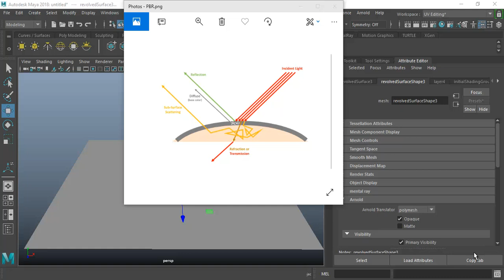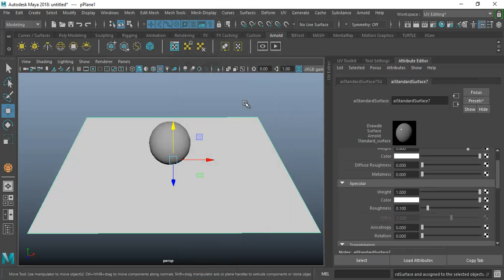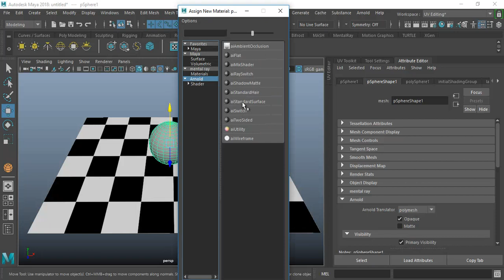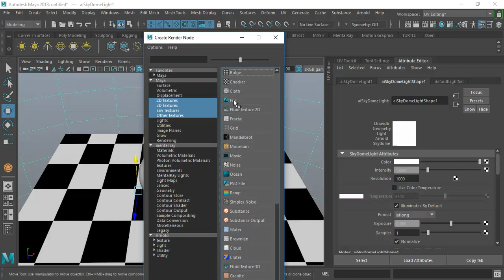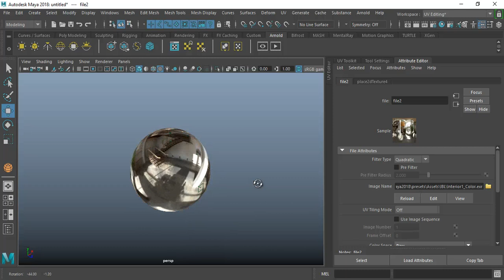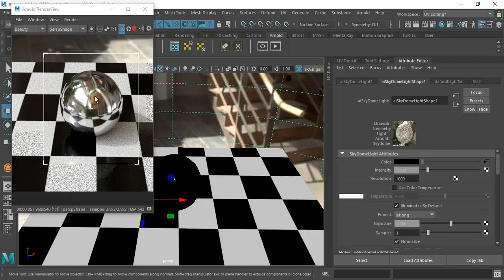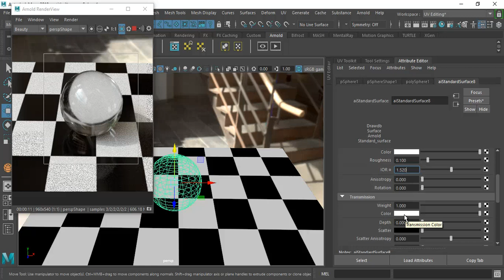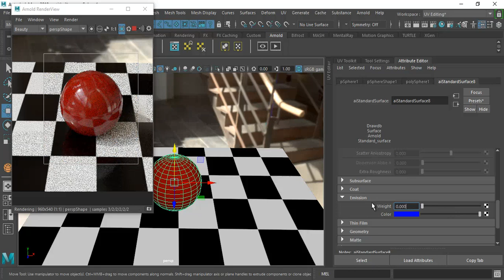(Arnold Materials) خامات الأرنولد